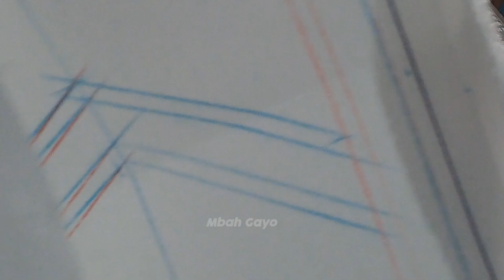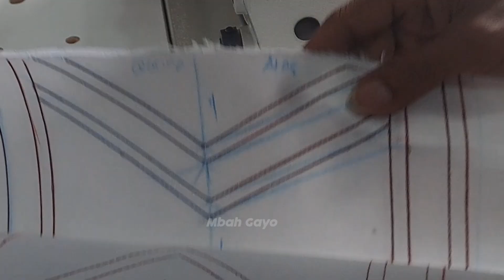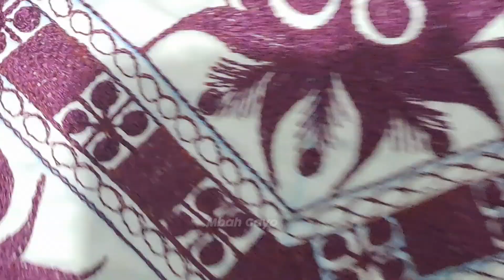Penjahit Kreatif, Membuat Motif Rok Siswi Wisuda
Cara membuat motif jahitan pada rok wanita untuk wisuda